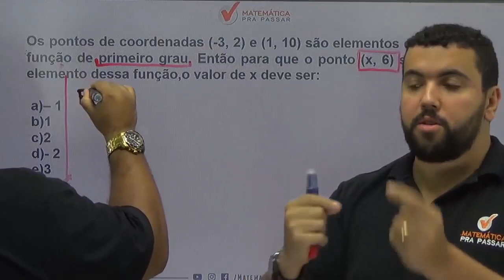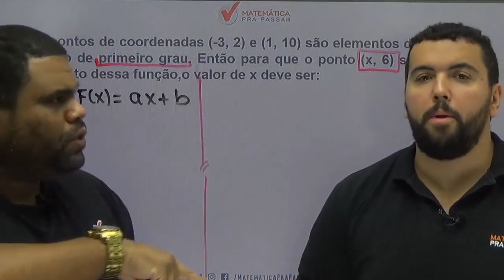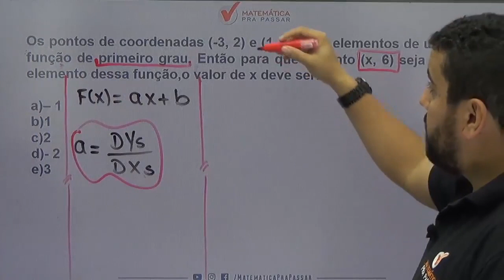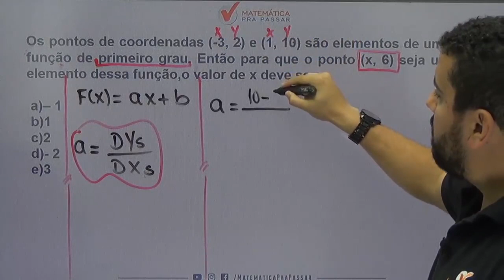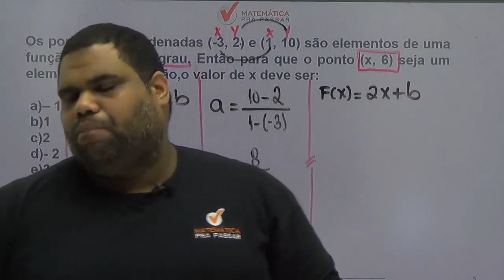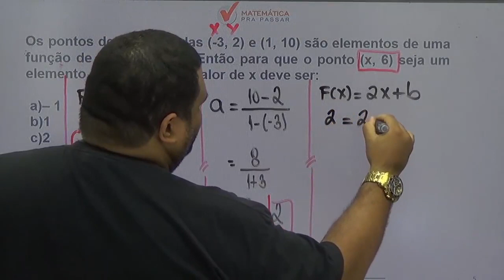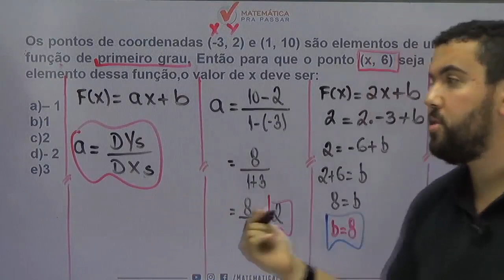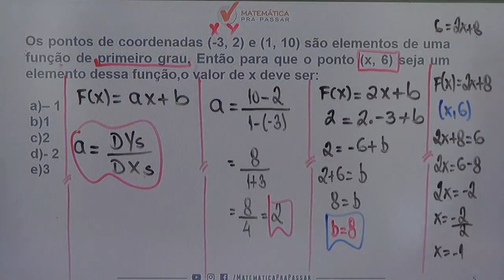Matemática para PM PE |Dica 60| Aprenda Função do 1º grau de uma vez